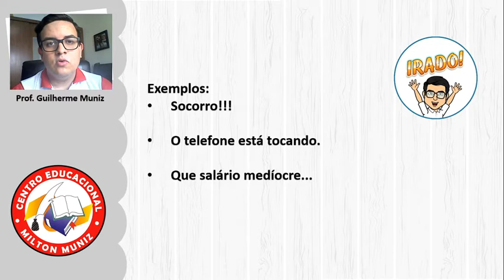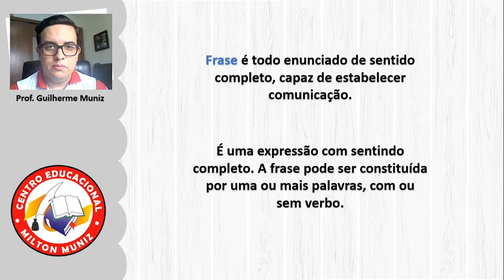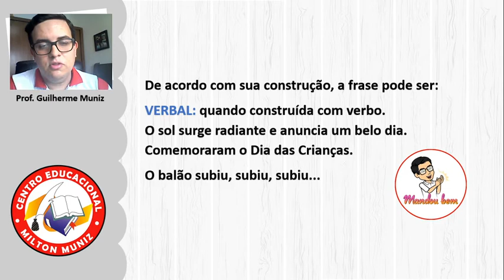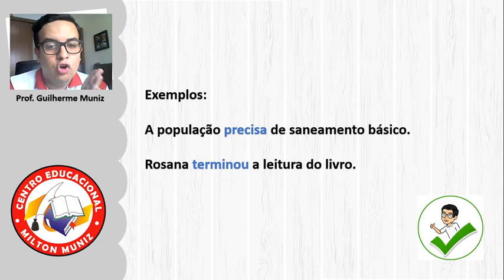Aula 1 Frase e oração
Centro Educacional Milton Muniz
Prof. Guilherme Muniz
7º ano - 2020.